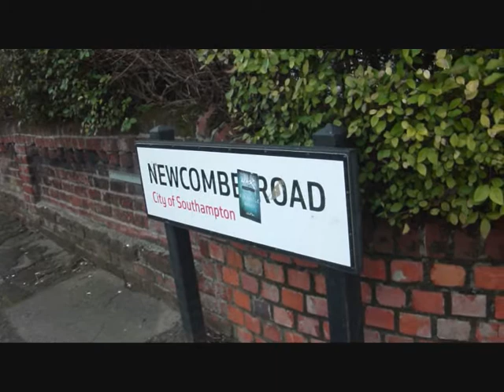Dart and Double Decker S2 Route Southampton.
Buses on S2 Route Southampton